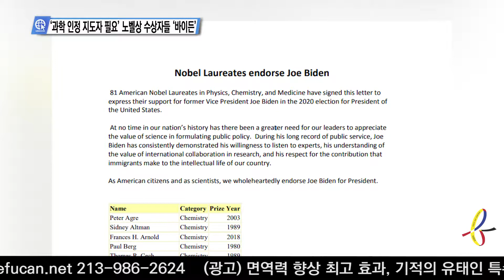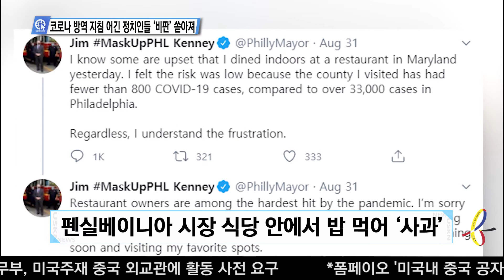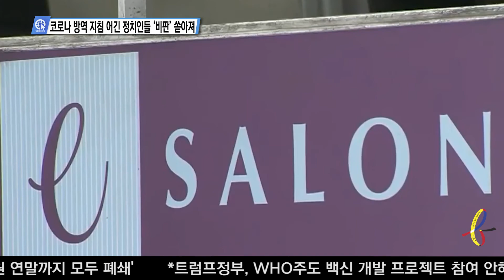9-2-20 Inside USA 02 - 노벨상 수상자들 '바이든' 지지, 코로나 방역 지침 어긴 정치인들